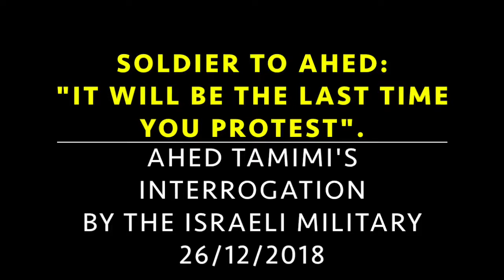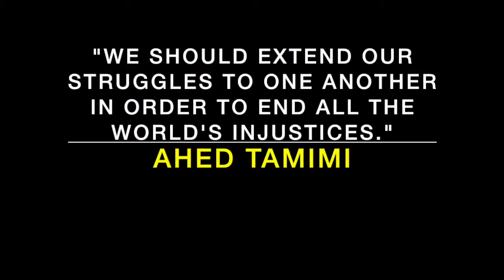We promise you - it won't be her last protest!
When colonialism and toxic masculinity come together to take down a 16 year old girl. And the 16 year old girl wins.